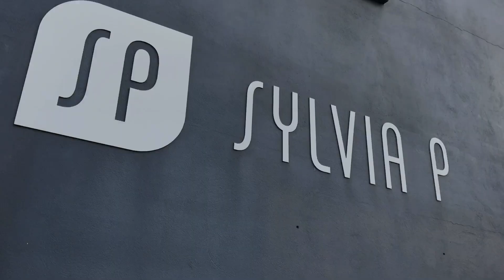Design Team Goes To China - Part 1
Our Managing Director and Design Team are on their way to China! Take a look behind the scenes to follow their journey.